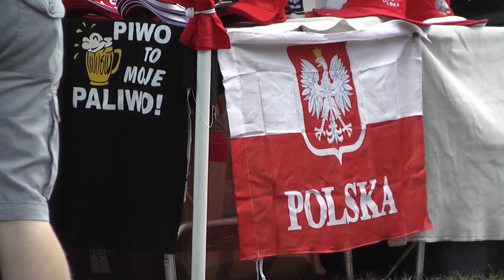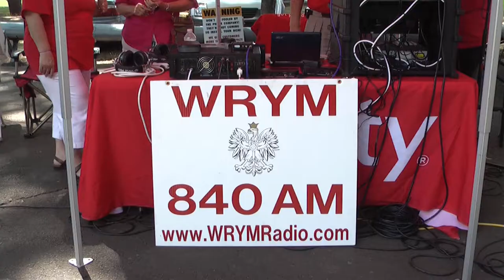DOZYNKI niedziela 2014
Drugi dzień polonijnej imprezy "Dożynki 2014 w New Britain,CT.Jest to największa taka impreza w tym stanie,cieszy się ona dużym zainteresowaniem i poparciem  Polonii.
Reportaż został zrealizowany przez ITVP-GLOBAL w reżyserii Zbigniewa S.Wrobel